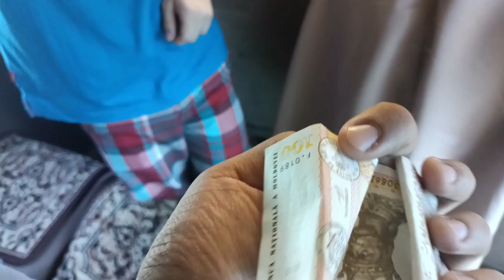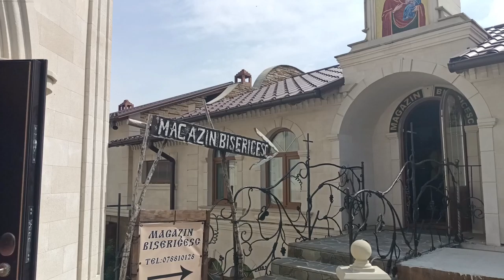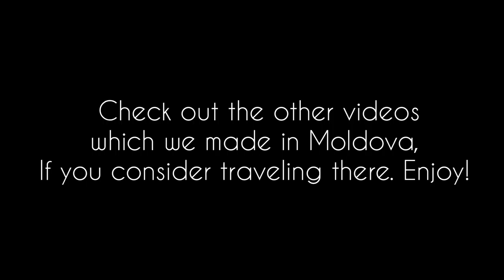Old Orhei Monastery l What does traveling in a bus to Countryside Moldova look like?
As we travel around the globe, we see that we mostly enjoy meeting people from different countries, cities, villages even. When we decided to go and see the Old Orhei Monastery, we did not imagine the trip would be so interactive.

About this location, it is 60 km of north Chisinau. Worth to visit for its hills surrounded by vast valleys and its ancient caves in the hills and the monasteries. To get there, you need to go to the Chisinau Central Bus station and just jump into a next bus departing to Trebujeni. You don't have to buy a ticket from the counter since you can pay to the driver directly once you reach the destination.

I would like to let you know that I have made all these videos using only and only my phone and Hohem phone gimbal. We use Inshot to edit our videos. We are developing into a laptop software gradually. Learning and improving oneself is a fantastic adventure. We'll be launching our own websites soon to share our experiences and provide you with advice from the places we visit.

For those who are new to our channel:
We are Rufat 🇦🇿 & Tanu 🇮🇳, Earth-loving🌏/🎸Music playing nomads, from two different countries, on a common mission to travel the World! Peace!